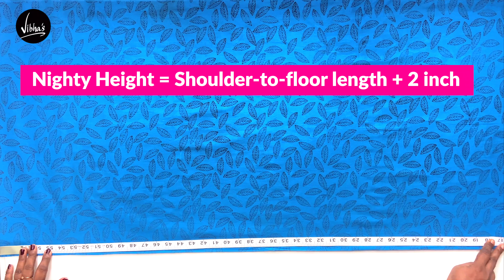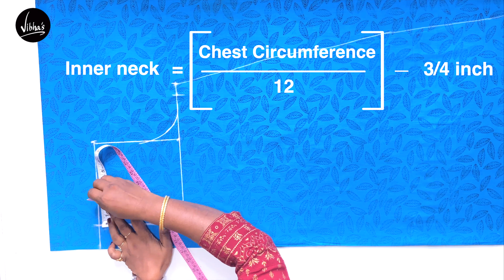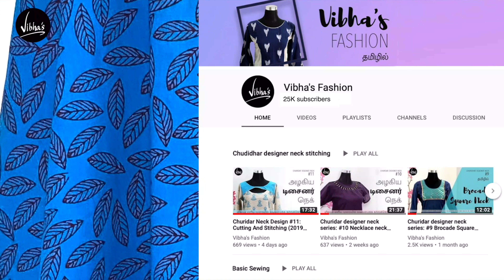Simple Nighty cutting and stitching | Nighty cutting and stitching tutorial | நைட்டி தைப்பது எப்படி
இதை விட ஈசியா நைட்டி தைக்க முடியாது | ஈசியா நைட்டி தைக்கலாம் வாங்க | Simple Nighty Cutting and stitching in Tamil for Beginners

Learn how to cut and stitch Simple Nighty. The explanations are in Tamil in an easy to understand way. Understand the fundamentals and avoid the mistakes most beginners make and stitch perfectly fitting Nighties. Happy sewing.